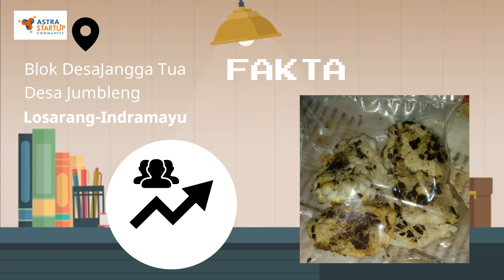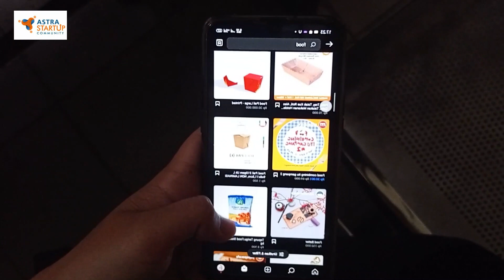TEKA TIKE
Sebuah Merek Dagang yang menawarkan makanan khas Indramayu yaitu Emping Tike. Kata Teka dalam bahasa Indramayu artinya Hadir. Jadi "Teka Tike" menghadirkan emping tike dengan wajah bungkus kekinian dan varian rasa. selamat menikmati